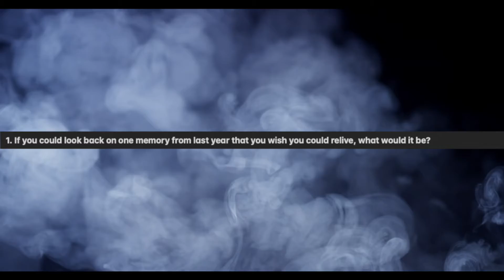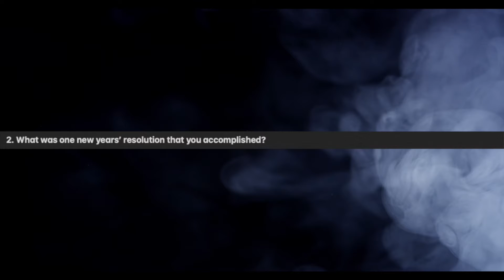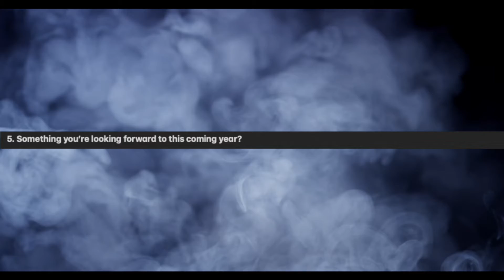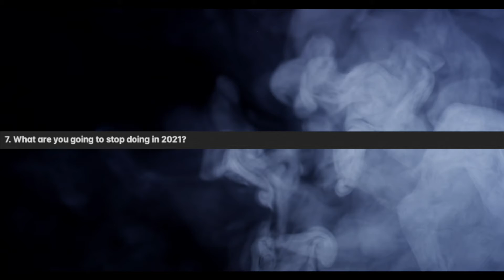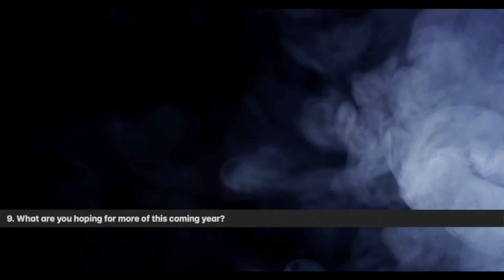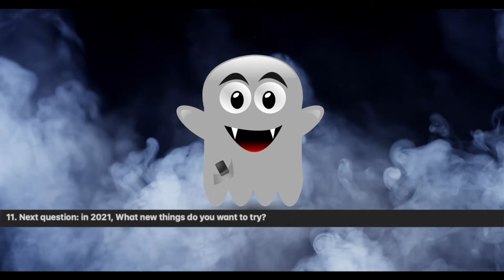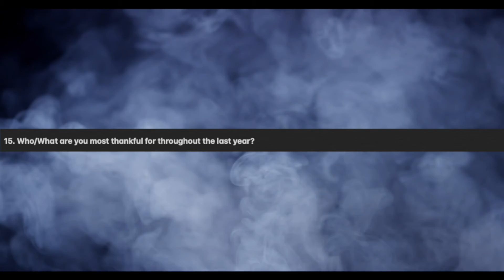New Year 2021 Tag 👻 Spooky NYE Special 🦇 Happy New Year!!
Hey Spooky Siblings! 👻👻👻

Todays video is a New Years Tag that Amanda From The Hoopes Family Network created using the original new years tag, and adding some of the extended version to it as well.

We would like to tag "Adventures of 3 Gingers".

New Year’s YouTube Tag Questions

1. If you could look back on one memory from last year that you wish you could relive, what would it be?

2. What was one new years resolution that you accomplished?

3. 3 words to describe last year?

4. Best music related creation/inspiration last year by an artist in your opinion?

5. Something your looking forward to this coming year?

6. What did last year teach you?

7. What are you going to stop doing in 2021?

8. If you had to sum up your year in one word, what would it be?

9. What are you hoping for more of this coming year?

10. What are you hoping for less of this coming year?

11. In 2021, What new things do you want to try?

12. What is your New Year’s resolution for the upcoming year?

13.In 2021, what are your goals?

14. Did you take any trips in 2020? Tell us about the most memorable ones and why!

15. What was the hardest thing you went through in 2020?

16. Who/What are you most thankful for throughout the last year?

17Where is your dream city/place to celebrate new years?

18. Do you celebrate new years with a kiss?

19.  How are you going to motivate yourself to stick to your goals this year?

20.. Three words to describe your upcoming 2021?

Video background courtesy of Videezy.com and artefacti "Controlled Smoke Creating Heavy Clouds From Left To Right On Dark Background In 4K"